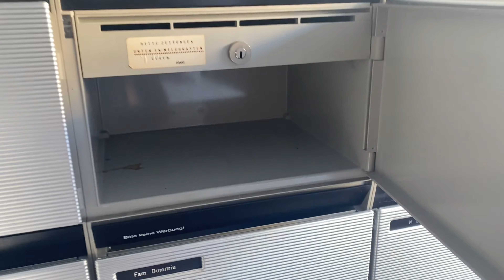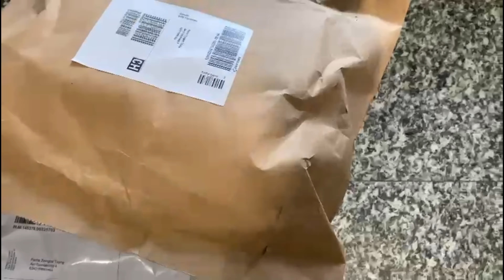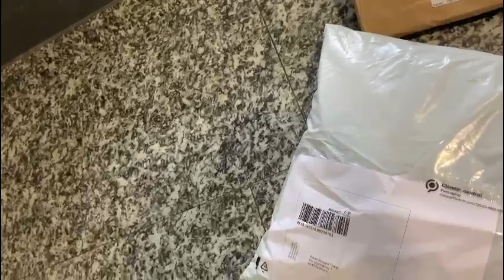SWISS FAMOUS INDOOR SWIMMING POOL || TICINO || SPLASH AND SPA || Daily vlog -2